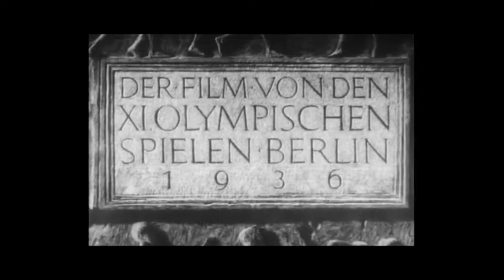地球村的遺老遺少，依然熱愛奧運會 |1924年巴黎奧運|女性百年奧運|塞納河開幕式|凡爾賽宮馬術比賽|奢侈品贊助|納粹奧運|戰俘營奧運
巴黎的百年奧運：第一個奧運村；第一次廣播直播；沿用至今的商業模式；女性運動員，從禁止參賽，到獎牌榜的半壁江山。
2024巴黎奧運會的看點：塞納河開幕式、凡爾賽宮馬術比賽、協和廣場霹靂舞、中華龍舟賽作為表演賽亮相。
奢侈品雲集的盛宴：LVMH集團1.5億歐元贊助，LV設計的獎牌箱、火炬保存箱、以及獎牌託盤；尚美巴黎設計的獎牌。
歷史上特殊的奧運會：納粹陰影下的奧運會，戰俘營裏的奧運會。